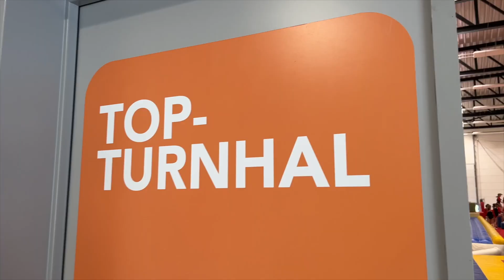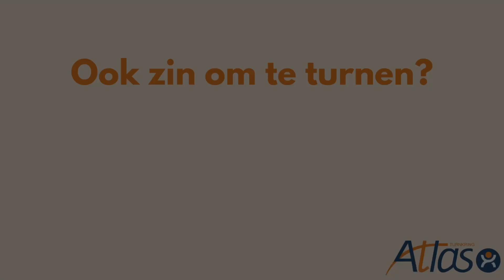Promovideo TK Atlas Seizoen 2023-2024